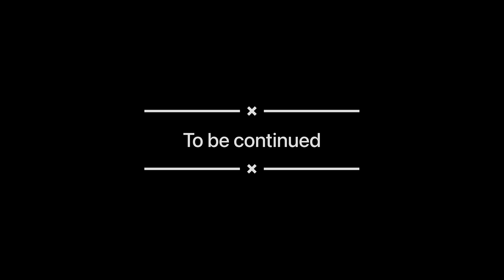ISKON in Govind Dev Ji | ISKCON Kirtan in Govind Dev Ji | Govind Dev Ji Jaipur City | Rajasthan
The International Society for Krishna Consciousness (ISKCON), also known as the Hare Krishna movement, regards Lord Govind Devji as one of the forms of Lord Krishna worshipped in the Vaishnava tradition. The movement was founded in 1966 by A.C. Bhaktivedanta Swami Prabhupada and is based on the teachings of the Bhagavad Gita and the Srimad Bhagavatam. ISKCON follows the philosophy of bhakti yoga, which emphasizes devotion to God as the means to attain ultimate spiritual realization. The movement has established numerous temples, including the Govind Devji Temple in Jaipur, where devotees can offer their prayers and participate in various devotional activities.